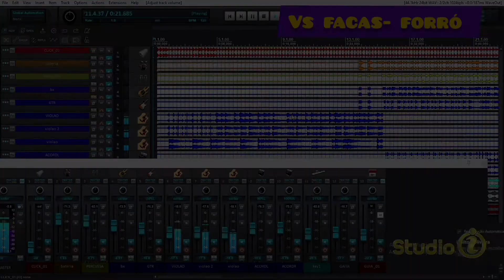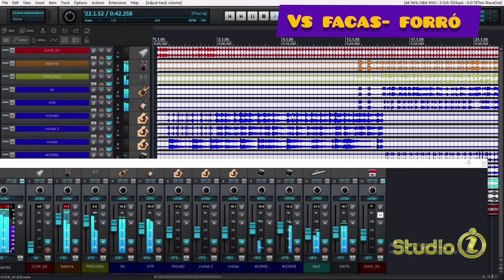Vs Batom de Cereja - Forró / Vs Facas - Forró